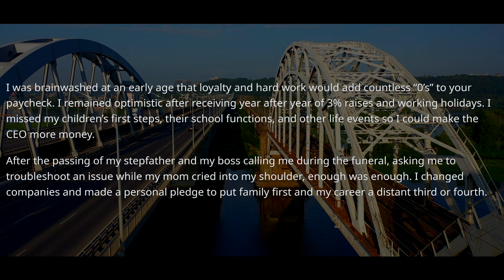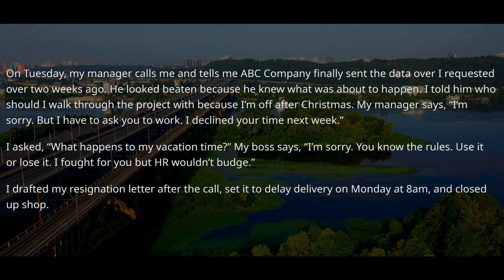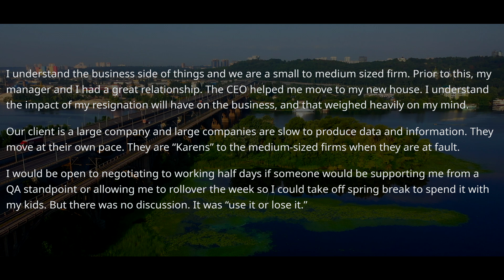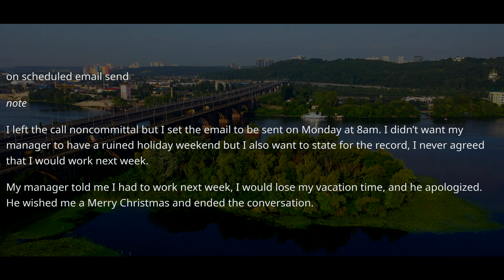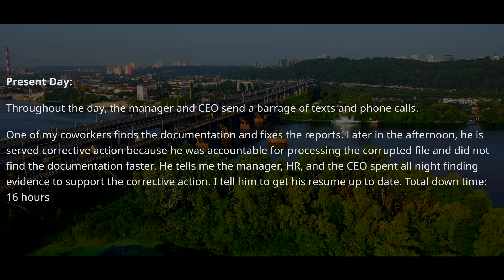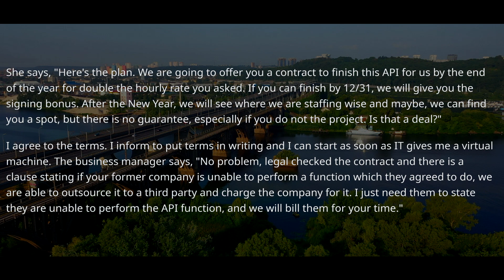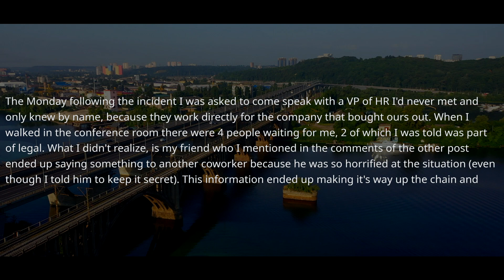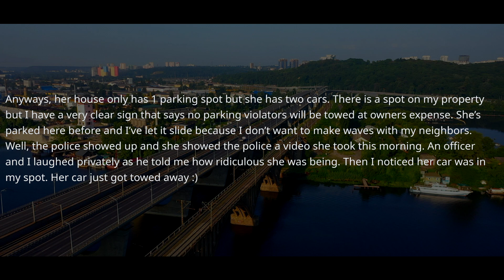CEO Forgot Nobody Knows How to Program A System & Made Me Quit! I'm IRREPLACEABLE, Pay Me 1000% r/PR